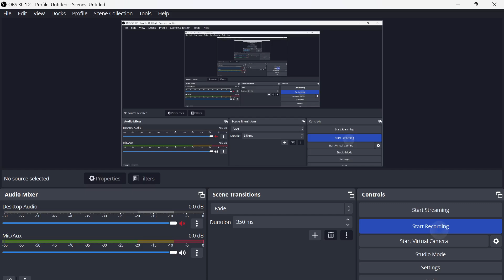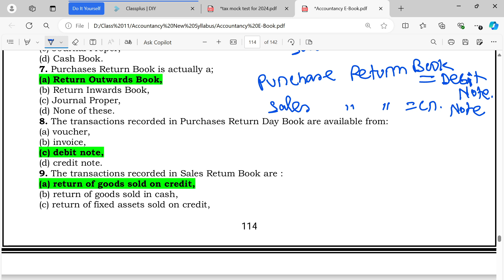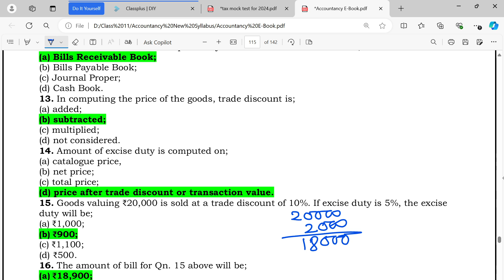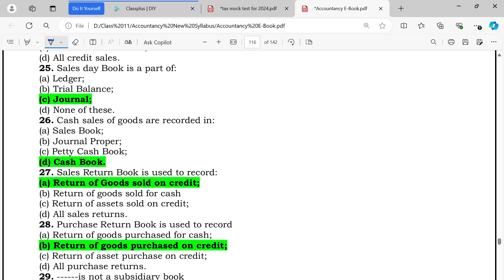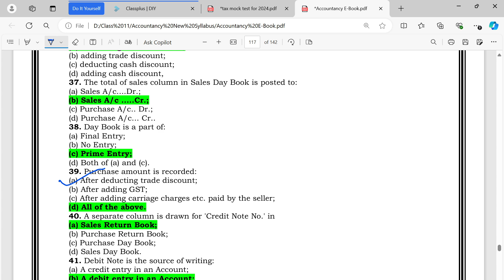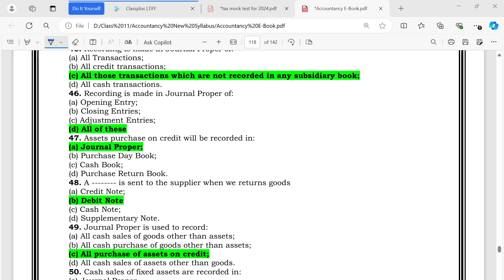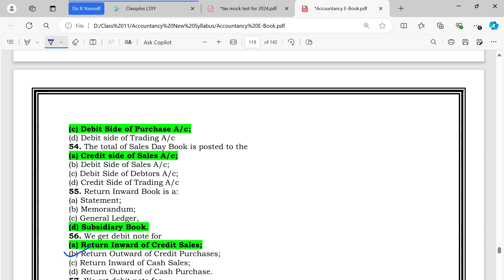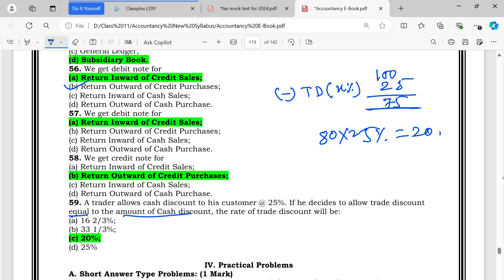Lec-6 || Special Purpose Subsidiary Books | MCQ | Class 11 || 1st Sem